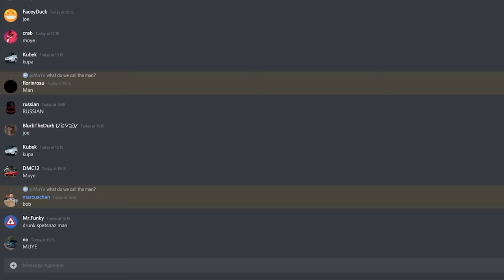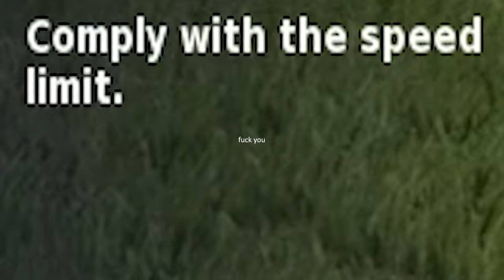Can This Game Help You Pass Your Driving Test?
The very smart questions we ask around here